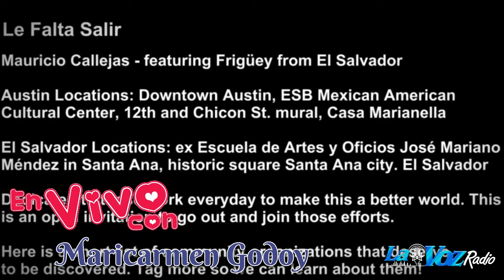Maricarmen Godoy en Vivo -MAR 07